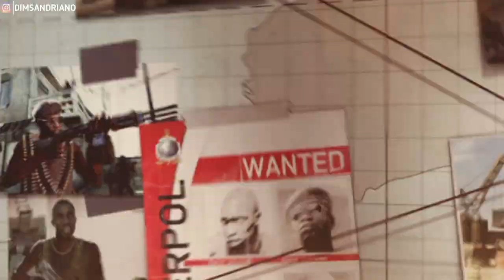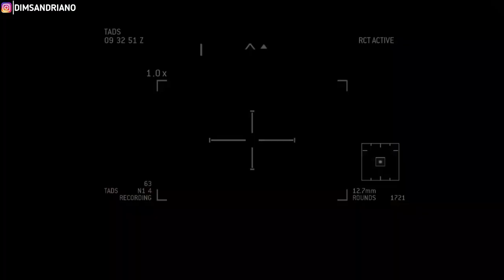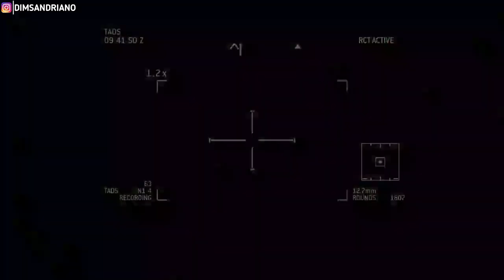FIND WARAABE! - Call of Duty Modern Warfare 3 Walkthrough Gameplay Mission #8 RETURN TO SENDER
call of duty modern warfare 3 campaign full game,
call of duty modern warfare 3 campaign no commentary,
call of duty modern warfare 3 campaign veteran,
call of duty modern warfare 3 campaign best moments,
call of duty modern warfare 3 full campaign,
call of duty modern warfare 3 campaign gameplay,
call of duty modern warfare 3 campaign part 8,
call of duty modern warfare 3 campaign missions,
call of duty modern warfare 3 campaign mission 8,
call of duty modern warfare 3 old campaign,
call of duty modern warfare 3 campaign pc,
call of duty modern warfare 3 campaign walkthrough no commentary